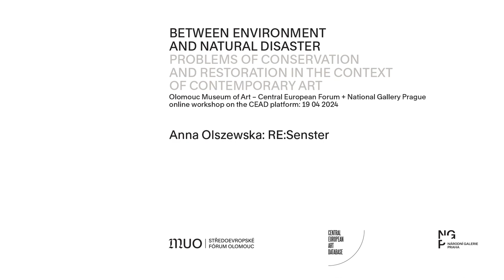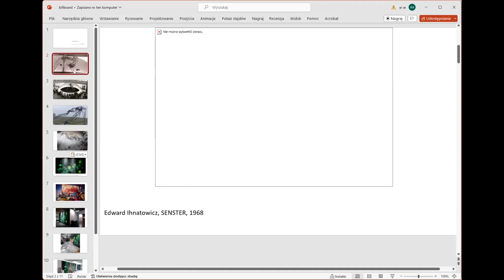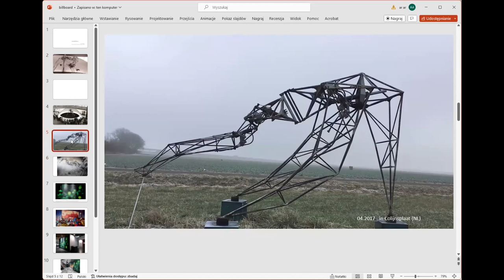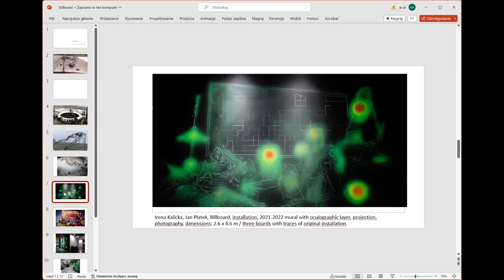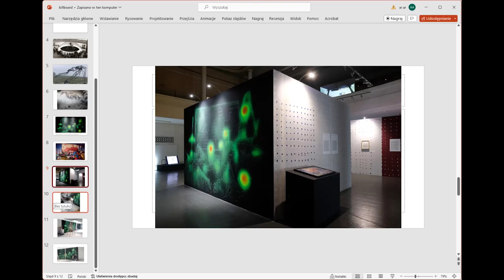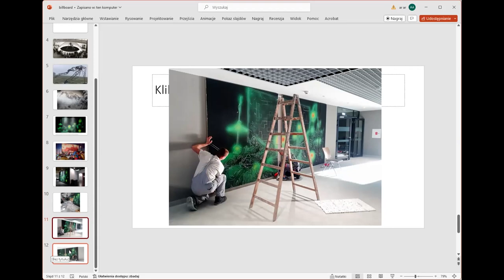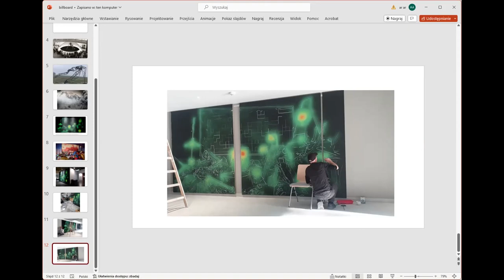Anna Olszewska: RE:Senster